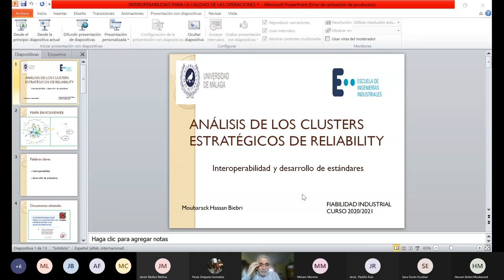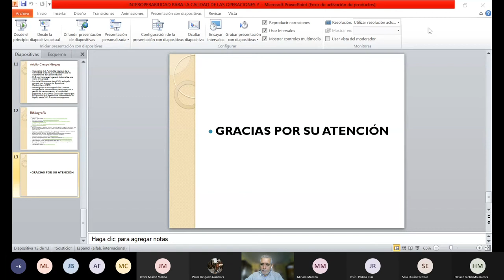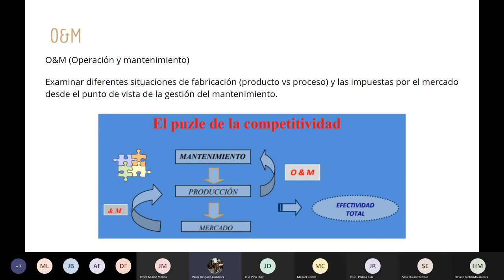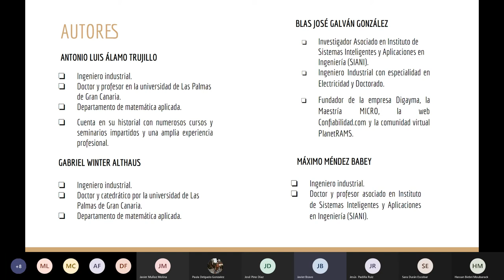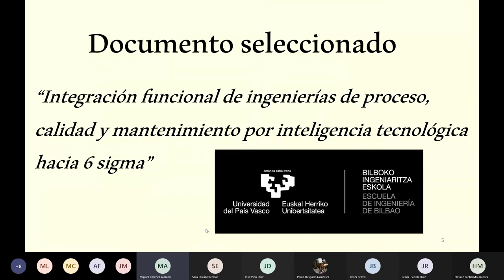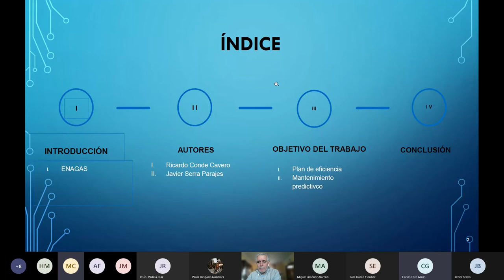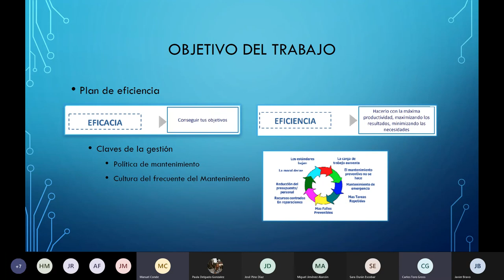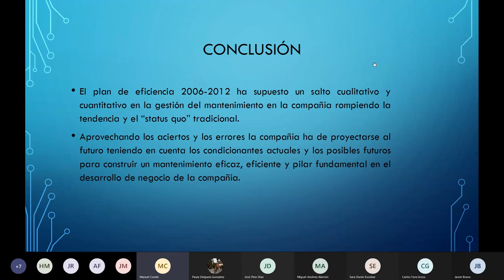Clase online FI GIOI 15 0! 2021